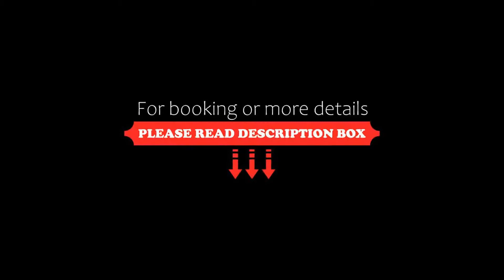FabHotel Prime Land, Mumbai, India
About Property:
Conveniently situated in the Bandra Kurla Complex district of Mumbai, Capital O 80005 Hotel Prime Land is located 4.4 km from Phoenix Market City Mall, 5 km from Pali Hill and 5 km from Mumbai Domestic Terminal 1. Featuring a 24-hour front desk, this property also provides guests with a restaurant. The property is 8 km from High Street Phoenix mall and 8 km from ISKCON.
At the hotel, each room comes with a wardro...
Property Type: Hotel
Address: A-159, Naik Nagar, LBS Marg, Near Maharashtra Weight Bridge Sion West, Mumbai, 400022 Mumbai, India
Searching For
1. FabHotel Prime Land - Mumbai - India
2. FabHotel Prime Land - Mumbai - India Address
3. FabHotel Prime Land - Mumbai - India Rooms
4. FabHotel Prime Land - Mumbai - India Amenities
5. FabHotel Prime Land - Mumbai - India Offers and Deals
Audio Credit:
Track Title: Subway Dreams
Artist: Dan Henig